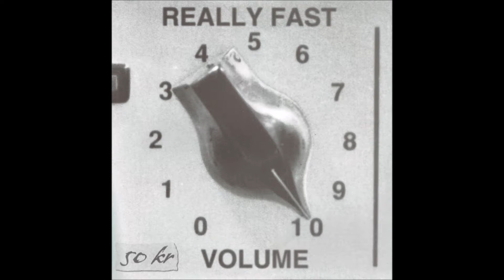Amok - M.B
Taken from "Really Fast Volume 10"  1999 Sweden